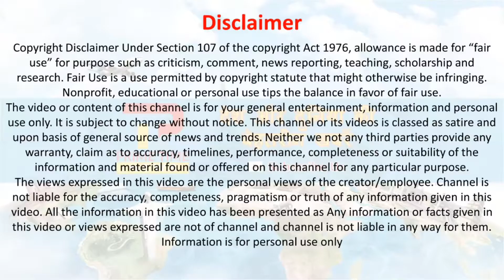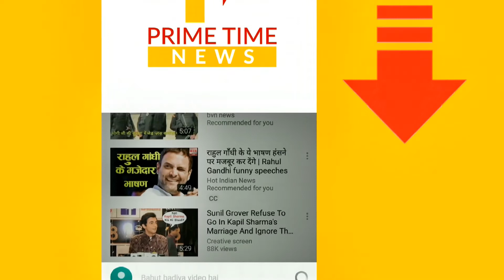🔴 अरे बाबा ये क्या बोल गए कोंग्रेसी को 👉 एक बाबा ने धोबी पछाड़ धोया